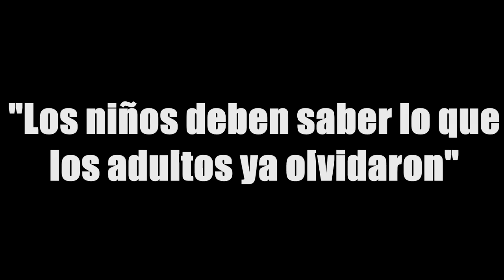¿QUE OPINAN LOS NIÑOS DEL PERÚ SOBRE LA HOMOSEXUALIDAD? | Proyectos ● elLuisShare :3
♦La store xD→→→ MEGAPRONTO lol

☺Lui = Like
☻Sher = Compartir

Skype: elLuisShare
Grupo en StarCraft II: elLuisShare
Clan de DragonBound: elLS
PSN (PS4): elLuisShare
Crew y SocialClub (GTAV): elLuisShare

►Preguntitas Frecuentes◄

→ Luis xD

➥¿Quieres que haga una Miniatura?

➥¿Quieres que haga una Render?

➥¿Quieres que te edite un video?

→ 19 añitos.

→ De Peru - Lima City

➥ ¿Tienes Skype?
→ Pos claro es elLuisShare tiene foto de perfil cuidado con los falsos xD

→ Con AVerMedia

➥ ¿LuisShare puedo grabar contigo?

➥ ¿Porque hablas rápido? no se te entiende.
→ Es normal que no me entiendan algunas palabras porque cuando grabo me loqueo y vivo el juego con pura vida :3

➥ ¿A que horas sueles jugar?
→ Depende cuando me llaman para jugar xD naaa esa hora de las 10 am a 11 pm

➥ ¿me pasarías tu texture pack?
→ Mi pack para en constante edición por eso no lo subo :3